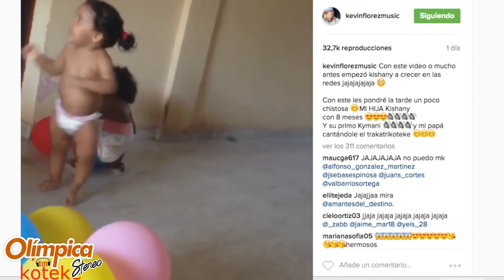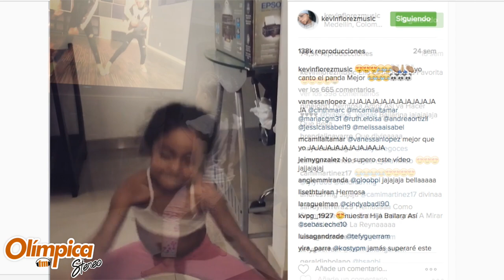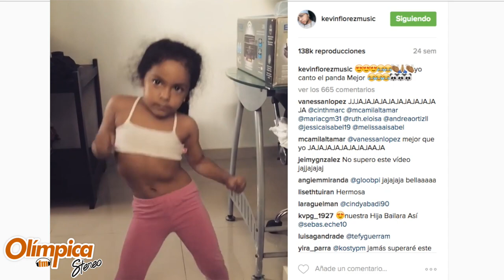Kishani, la heredera del sabor de Kevin Flórez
El artista hace visible una que otra similitud que tiene con Kishani entre ellas el baile, y es que algo que tiene esta pequeña princesa y creemos es heredado de su padre es 'Sabor', definitivamente esta niña es un manojo de personalidad y actitud.